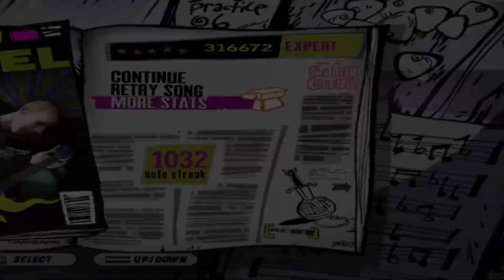Kool Thing - Expert 100% FC (Guitar Hero 3)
Kool Thing - Sonic Youth
Word Up.

This one took a lot of focus. Those fast strumming yellow and blue notes pop up very frequently throughout the song, so the key was to make sure I was consistent with those early on.

In case you were curious about the achievement that popped, it was for getting a 1,000 note streak in a song. A tall order for majority of players, if you ask me.